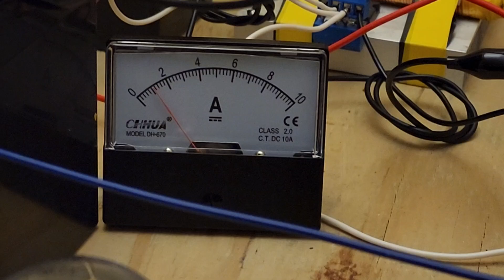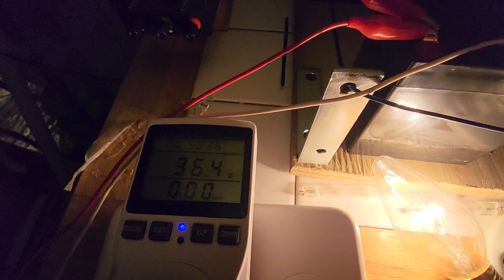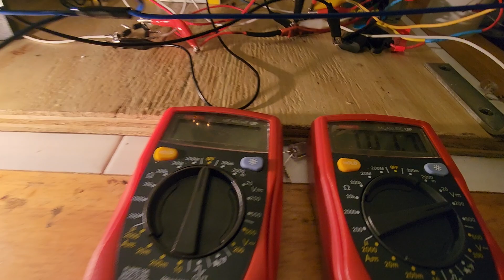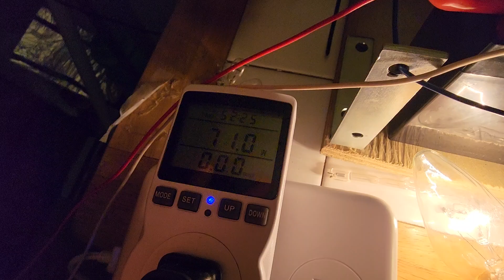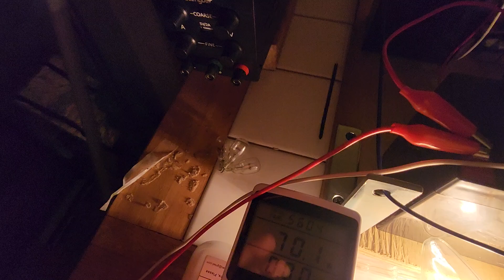🌞🌞TWIN RINGERS OUTPUT 71 WATTS & RECHARGE DC CAPACITORS SCARY FAST😲SELF SUSTAINING WIRELESS POWER💡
TWIN RINGER EXPERIMENTS!

150$ Ringers For Sale Contact

to order or visit our patreon & select the 160$ monthly membership tier then once the payment clears cancel the monthly renewal & email us your address & we ship it out via expediated shipping. All products can take a week to build & tune before shipping out.

 $MTECHINDUSTRIES

Showing off the ringer circuits true capabilities in regards to energy harvesting & power generation/manifestation from the ambient environment/Aether & using its high frequency excess power output from the type 77 6 inch long metglas laced ferrite rod to rapidly recharge a large dc capacitor bank that pulse discharges into a 14vdc storage medium to run 120 or 240vac loads via an inverter. This circuit outputs more power over time vs its input drain & can achieve this for multiple reasons. The correct way to use this system is to convert the high frequency output to dc using 1N5822 diodes then storing it in a large dc capacitor bank then stepping down that 100vdc power to 14vdc & pulse discharge it at 40 watts for 0.1 seconds every 0.5 seconds into a battery or super cap. output must be pulsed &  limited to 40 watts to avoid input strain on the source & achieve impedence matching. The high frequency of this circuit can rapidly recharge the dc capacitor bank. Also this circuit generates wireless power & magnetic resonances that can be harvested & collected through resonant receiver coils or large insulated plates of metal & sent through another rectifier & into our large dc capacitor bank to charge even faster all while placing no input drain on the source. The nature of this circuit creates significant amounts of negative resistance & especially with the new type 77 6 inch long metglas laced ferrite rod. Also using 1N316 germanium tunnel diodes in the wireless receiver circuitry for even more negative resistance & energy harvesting only enhances the system even further. L1 Coil of the ringer is 26 awg highest quality magnet wire & wound to take up 4 inches of space on the 6 inch ferrite rod & is centered on it. L2 coil is 14 awg highest quality magnet wire & wound in the opposite direction over the L1 & is a bucking coil & generates significant amounts of radient energy & wireless power during oscillation on the type 77 metglas laced ferrite rod. This system is highly non linear & Links to all parts & components below.

1. TRANSISTOR Now TIP35C

2. CYCLIC DC TIMER CIRCUIT ON OFF

3. DC CAPS THAT STORE THE ENERGY GONNA NEED A BANK OF 6 MINIMUM.

4. 14VDC SUPER CAPS THAT POWER INPUT & OUTPUT AC INVERTER OF CIRCUIT 2 NEEDED

5. NANO CRYSTALLINE METGLASS LACED FERRITE ROD

6. 350 WATT PURE SINE AC INVERTER

7. PRIMARY COIL OF ADVANCED JOULE RINGER TRANSFORMER 14AWG MAGNET WIRE & SECONDARY IS 26AWG HIGHEST QUALITY MAGNET WIRE POSSIBLE PRIMARY & SECONDARY IS WOUND IN A BUCKING CONFIGURATION TO CREATE RADIANT ENERGY & DISTURB THE AMBIENT BACKGROUND FROM EQUILIBRIUM